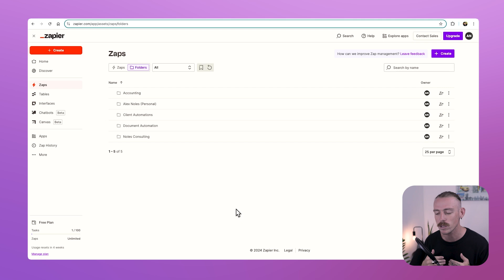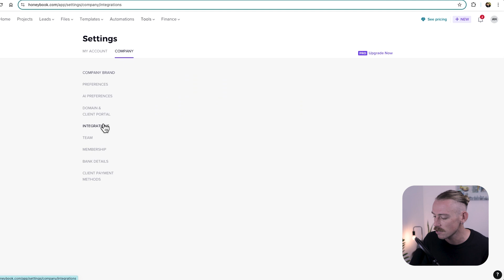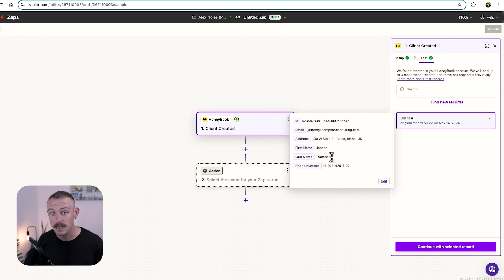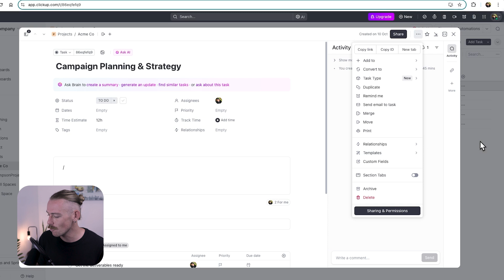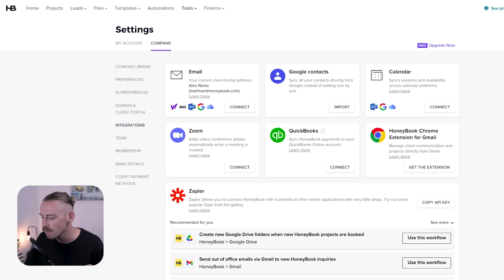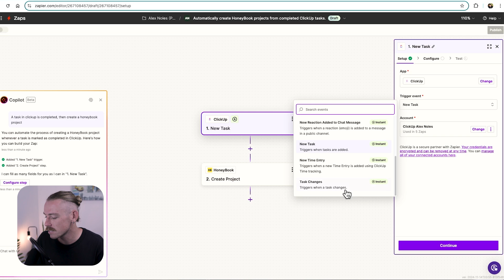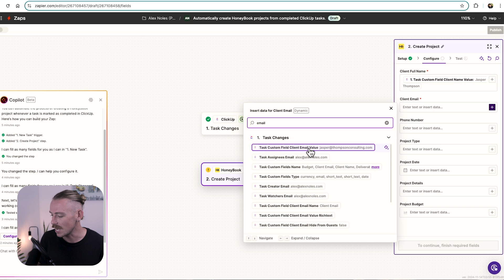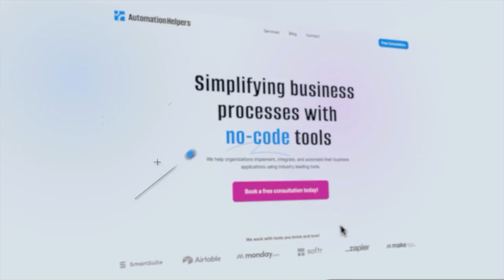ClickUp and HoneyBook: How to Automate Client Tasks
Looking to integrate ClickUp with HoneyBook to optimize your workflow? In this step-by-step video, we’ll walk you through how to connect your ClickUp workspace with HoneyBook, automating tasks like customer creation and projects.

Whether you're managing projects in ClickUp or running a client-based business in Honeybook, this video will showcase the power of combining these two platforms. Discover how to streamline your workflows, manage projects efficiently, and improve your client communications—an easy setup.

We will be connecting HoneyBook with ClickUp using Zapier; an automation tool, that helps you easily connect your tools to automate workflows.

Learn how to increase productivity by utilizing automation between ClickUp and Honeybook. We're here to guide you through everything you need to know about the integration process, making sure you and your team can stay organized and on top of every project and client interaction.

Ready for seamless task management? Let’s get started!

Enjoying the videos so far?

Leverage the power of automations to help your business grow!

Feel free to send comments and video suggestions our way, we are happy to hear what you want us to create next. Suggest a video idea!